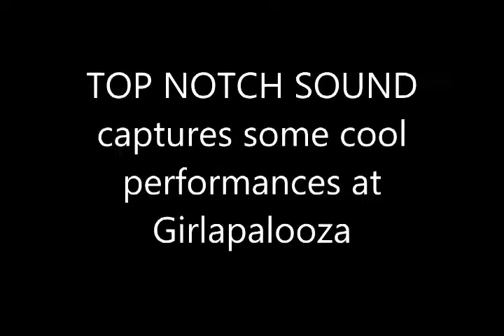Girlapalooza - Performances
Top Notch Sound handles all production for 2012 Girlapalooza at Six Flags over Georgia on Nov.4th, 2012. Here are a few of the performances.